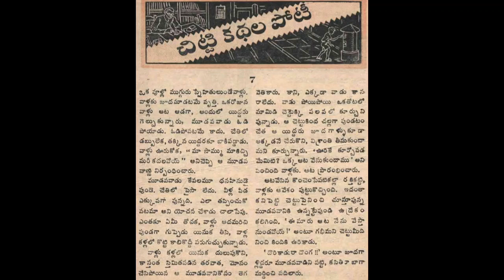Chittikadha Chandamama katha